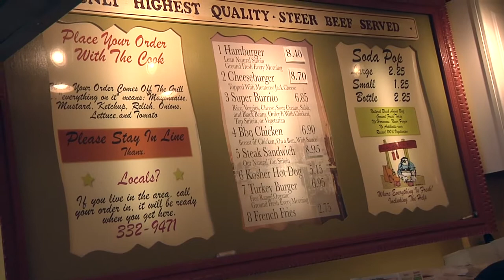Sausalito Local: Lappert's Hamburgers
When visiting Sausalito, you can't miss the custom grill rotating in the window of this famous landmark restaurant.  Visit the Lappert family's "Hamburgers" for a cheeseburger and fries with everything on it.